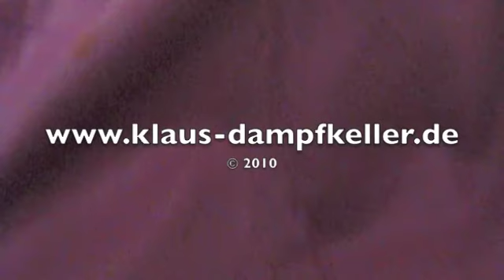Regner Micro stehend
Die Maschine ist eine Neuheit 2010 von Regner. Wie zu erwarten war ist sie hervorragend verarbeitet und wegen dem höheren Kesseldruck gegenüber Spielzeugmaschinen auch recht leistungsfähig. Die Besonderheit ist das sie mit Brennpaste beheizt wird und nicht mit Trockenbrennstoff, oder Gas. Die Brennpaste ist sehr empfindlich gegen Luftzug und geht leicht aus.